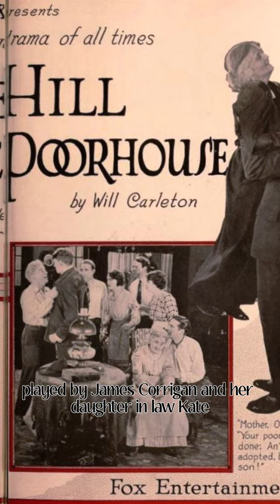Story Line - Over the Hill to the Poorhouse - 1920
Over the Hill to the Poorhouse, also known as Over the Hill, is a 1920 American silent drama film
Director: Harry F. Millarde
Languages: English, Silent
Screenplay: Paul Sloane
Budget: 50,000 USD
Distributed by: 20th Century Studios, Fox Film